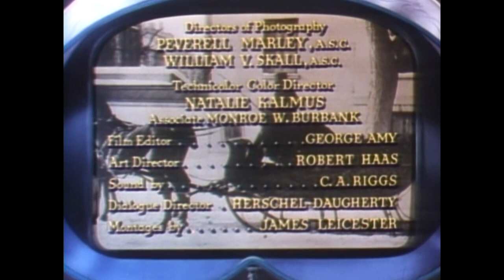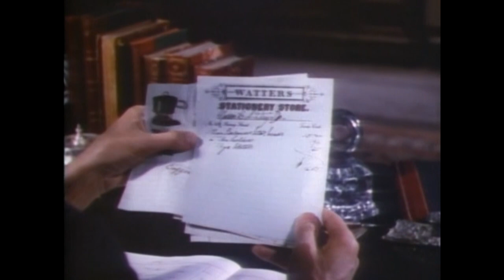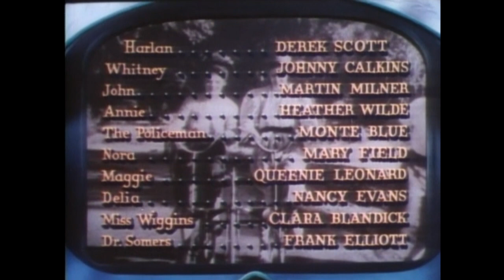Life with Father | AWARD WINNING MOVIE | Family Movie | William Powell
Life with Father - A straitlaced turn-of-the-century father presides over a family of boys and the mother who really rules the roost.

Life with Father (1947)
Director: Michael Curtiz
Writers: Clarence Day, Donald Ogden Stewart, Howard Lindsay
Stars: William Powell, Irene Dunne, Elizabeth Taylor
Genre: Comedy, Family
Country: United States
Language: English
Release Date: August 14, 1947 (Skowhegan, Maine, premiere)
Filming Location: Warner Brothers Burbank Studios - 4000 Warner Boulevard, Burbank, California, USA(Studio)

Synopsis:
In late-19th-century New York City, a Wall Street broker likes to think his house runs his way, but finds himself constantly bemused at how much of what happens is down to his wife. His children are also stretching their wings, discovering girls, and making money selling patent medicines. It's finally more than he can stand when it comes to light that he has never been baptized and everyone urges him to remedy this.

Reviews:
"This film's excellent cast brings interest to a story of otherwise routine family events. Almost all of the performers are nicely matched with their characters, especially William Powell and Irene Dunne as the parents. The period piece setting works well most of the time, and although it is occasionally stagy, "Life With Father" is a pleasant movie to watch, with many good comic moments.

Powell is perfect as Mr. Day. The character in himself is not especially distinctive - an autocratic, mildly eccentric, often oblivious patriarch - but Powell gives a fine performance that makes him a worthy center of attention. Dunne is, if anything, even better as the charming and patient Mrs. Day, who is much more clever than she appears, and who in most respects actually runs the household. The rest of the cast includes some fine supporting actors like Zasu Pitts and Edmund Gwenn, with Jimmy Lydon adding a good performance as Clarence, Jr. There is not that much to the actual plot, but the acting, writing, and careful production (including attractive Technicolor photography) make innocent day-to-day events seem significant, and make the viewer want to see how things come out.

Because of the fine cast, this movie works well as comedy and as a thoughtful look at family life. If you enjoy classic cinema, take a look."
- written by "Snow Leopard" on IMDb.com

Also Known As (AKA):
(original title) Life with Father
Argentina Vivir con papá
Australia Life with Father
Brazil Nossa Vida com Papai
Canada Life with Father(English)
Canada Life with Father(French)
Denmark Vi og vores far
Finland Isä ja me
France Mon père et nous
Germany Unser Leben mit Vater
Greece I zoi me ton patera(transliterated title)
Hungary Élet apával
India Papa Gutta(English)
Iran Zendegy ba Pedar(Persian)
Italy Vita col padre
Japan ライフ・ウィズ・ファーザー(Japanese)
Mexico Vivir con papá
Norway Far og vi andre
Norway Pappas gutter(Alternative Title)
Poland Życie z ojcem
Portugal A Culpa é do Papá
Romania Viata cu tata
Soviet Union Жизнь с отцом(Russian)
Spain Vivir con papá
Spain Recursos de mujer
Sweden Pappa och vi
Turkey Babam ile Hayat(Turkish)
United Kingdom Life with Father
United States Life with Father
United States Clarence Day's Life with Father(complete title)
West Germany Unser Leben mit Vater(TV Title)
Yugoslavia Zivot sa ocem(Serbian, literal title)

SUPPORT US!

MORE MOVIES!